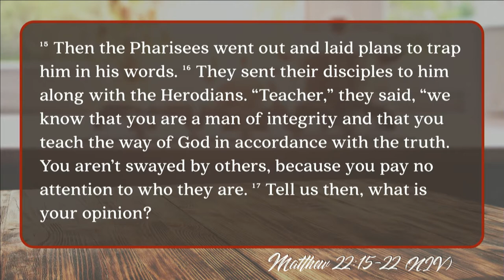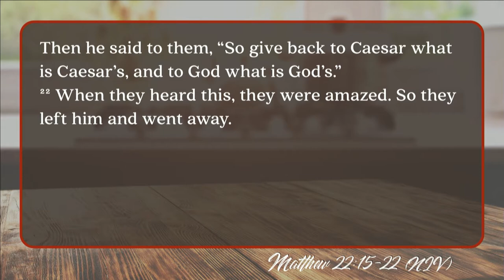Mill Creek | 10/21/18 – Wrestling with Jesus: About Politics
Sterling Moore – Matthew 22:15-22